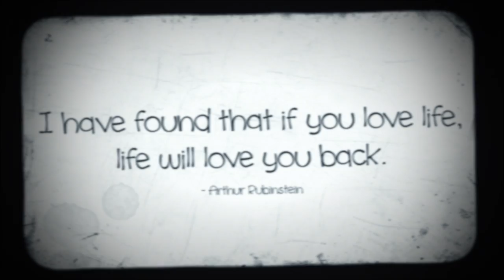Leah's 30th Birthday